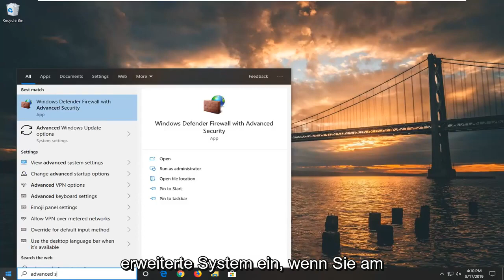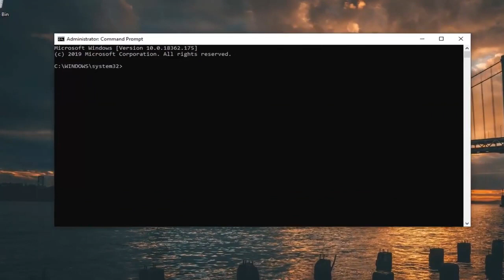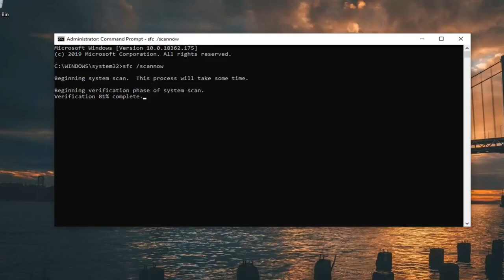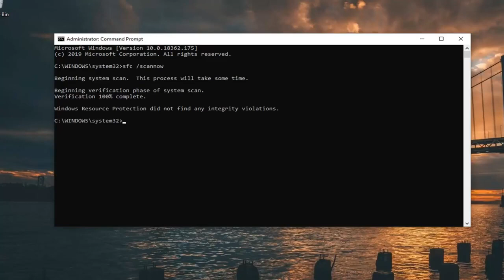[GELÖST] Anleitung zur Behebung des Einlagerungsfehlers von Kernel-Daten in Windows 10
KERNEL DATA INPAGE ERROR in Windows 10 (Gelöst).

Verwendete Befehle:
sfc /scannow

Der Kerneldaten-Inpage-Fehler ist ein Windows-Fehlercode, der auf einem blauen Bildschirm angezeigt wird. Wenn dieser Fehler auftritt, kompiliert Ihr Computer normalerweise einige Diagnosedaten und wird dann zurückgesetzt. Wenn das Problem weiterhin besteht, stürzt Ihr Computer schließlich erneut mit derselben Kernel-Daten-Inpage-Fehlermeldung ab.

Einlagerungsfehler von Kerneldaten sind normalerweise mit Hardwarefehlern im Zusammenhang mit Speichermodulen und Festplatten verbunden. In anderen Fällen tritt derselbe Fehler aufgrund der Auswirkungen eines Virus auf.

Wie der Kernel Data Inpage Error angezeigt wird
Wenn dieser Fehler auftritt, sehen Sie normalerweise eine Meldung wie eine der folgenden:

Ihr PC ist auf ein Problem gestoßen und muss neu gestartet werden. Wir sammeln nur einige Fehlerinformationen und starten für Sie neu.
Wenn Sie mehr wissen möchten, können Sie später online nach diesem Fehler suchen: KERNEL_DATA_INPAGE_ERROR
KERNEL_DATA_INPAGE_ERROR